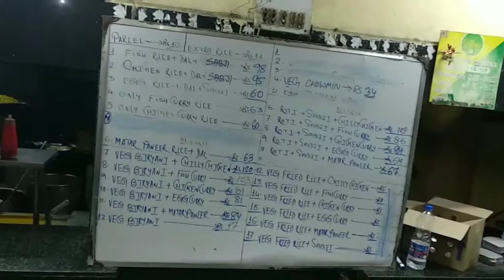Indian Railway Food Canteen Howrah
This video is inside of howrah railway station canteen .and product available of this canteen and condition of this
It is one and only the  food  shop in howrah station . There is no other shop or stal in side of howrah station.